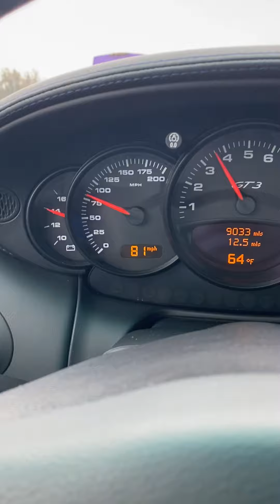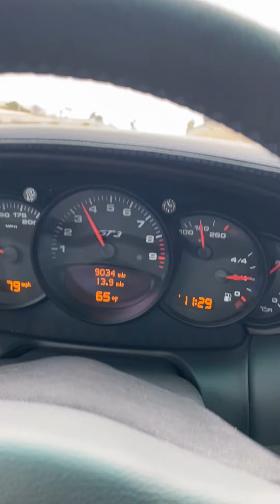PCARMARKET Auction: 2004 Porsche 911 GT3